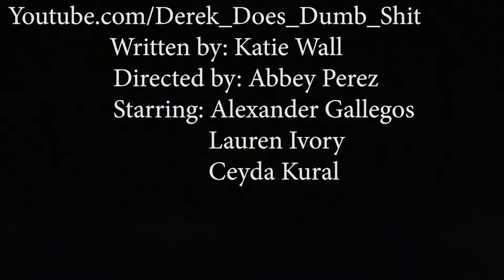Youtube.com/Derek_Does_Dumb_Shit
||Rice Players Play in a Day Spring 2019||
Special thanks to Claire Boschert, Harrison Lorenzen, and Caleb Dukes for technical support